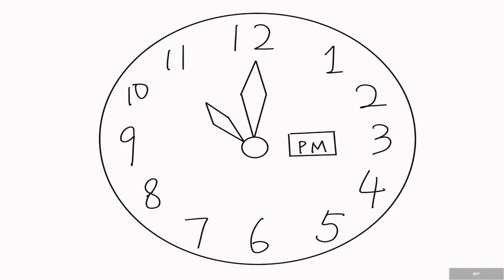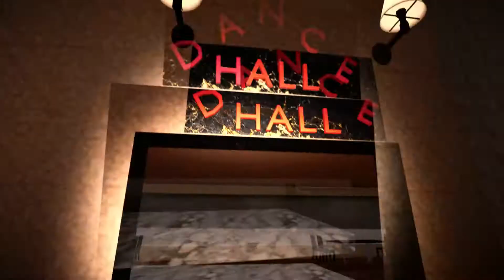varonica with queen faith 89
Author Keondep